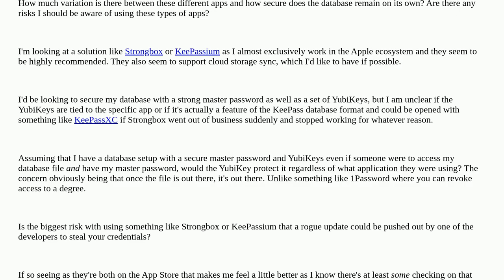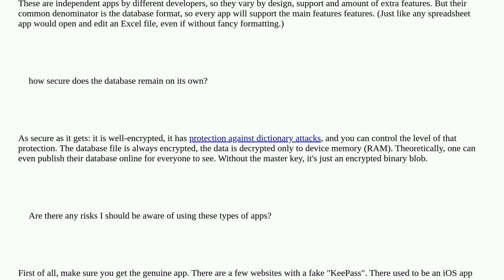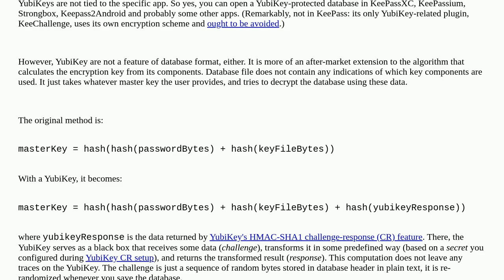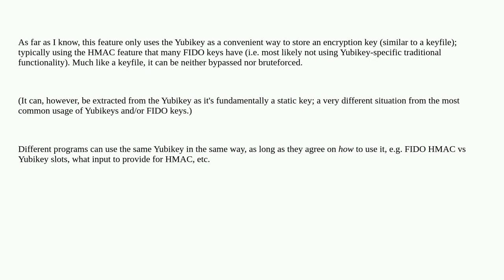How secure is a KeePass database and how does it work universally with YubiKeys?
A special thanks goes out to the community

  security keepass